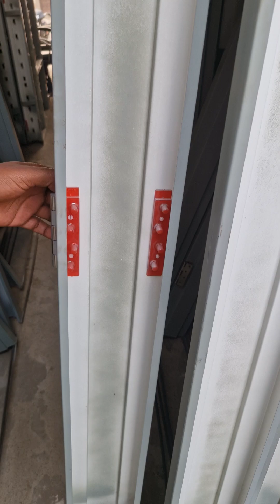जापानी चौखट खरीदते समय रखें इन बातों को ध्यान में